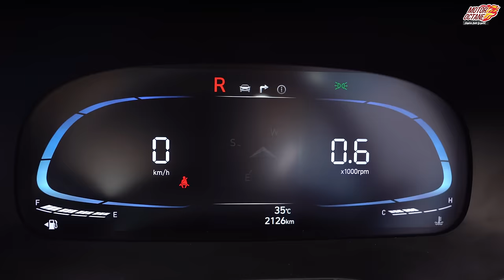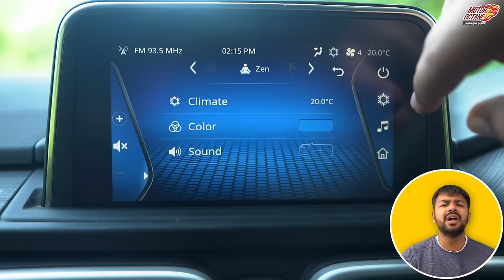Top 5 Cars in 10 lakhs in 2024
In this video, we share with you the Top 5 cars in Rs.10 lakh budget in the market right now! Dive in!

00:00 - Intro
00:17 - Tata Altroz
01:32 - Hyundai Exter
02:55 - Tata Punch
03:49 - Maruti Suzuki Baleno/Fronx
05:11 - Nissan Magnite

TOP 5 Car Accessories for Your CAR:
1. Dashcam
2. Tyre inflator
3. Vacuum cleaner
4. Torch
5. Jumper cable